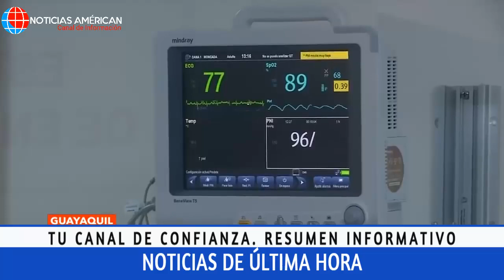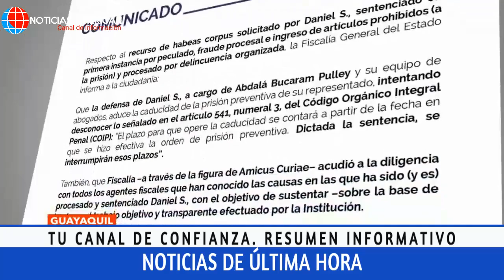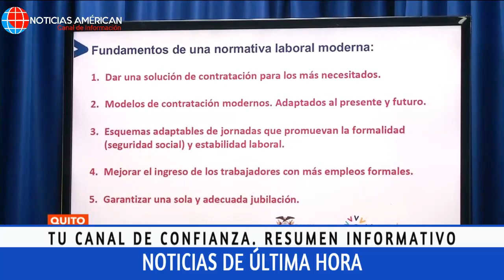NOTICIAS ECUADOR: HOY 19 DE MARZO 2022 ÚLTIMA HORA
Noticias Venezuela
Noticias Ecuador
Noticias Colombia